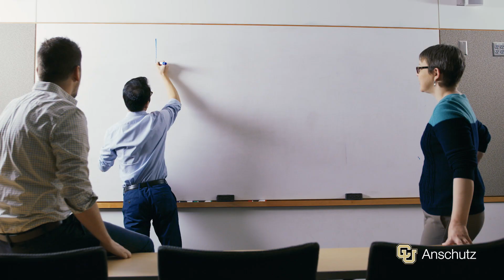Welcome, Students! | CU Anschutz Office of Student Affairs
The University of Colorado Anschutz Medical Campus welcomes new students to our dynamic community of health sciences leaders.

The University of Colorado Anschutz Medical Campus is a world-class medical destination at the forefront of transformative science, medicine, education and healthcare. The campus encompasses the University of Colorado health professional schools, more than 60 centers and institutes, and two nationally ranked hospitals that conduct more than 2 million adult and pediatric patient visits each year. Innovative, interconnected and highly collaborative, together we deliver life-changing treatments, patient care, professional training, and conduct world-renowned research powered by more than $700 million in annual research awards.